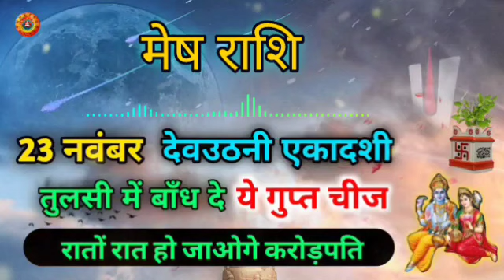मेष राशि देवउठनी एकादशी 2023/Mesh Rashi Devuthani Ekadashi 2023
Mesh Rashi Devuthani Ekadashi 2023